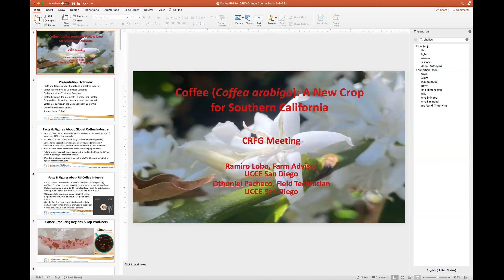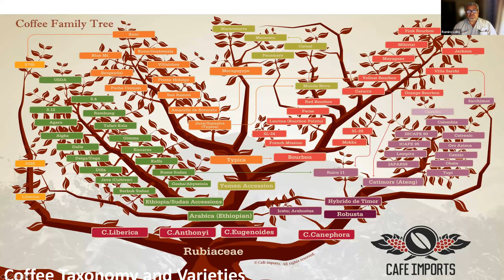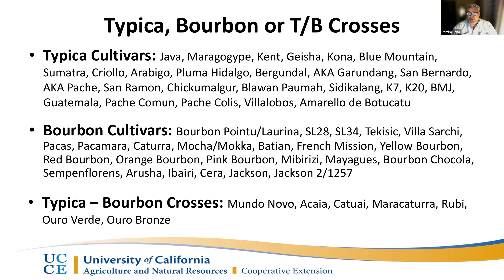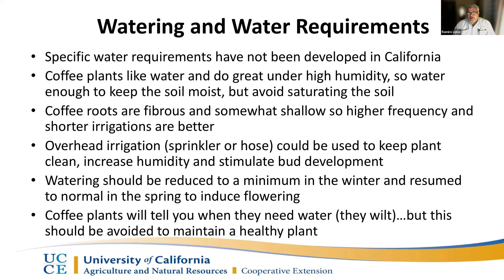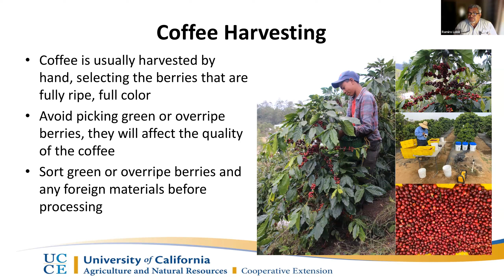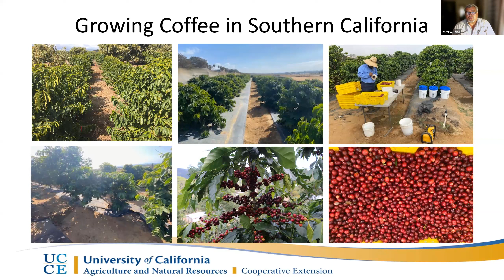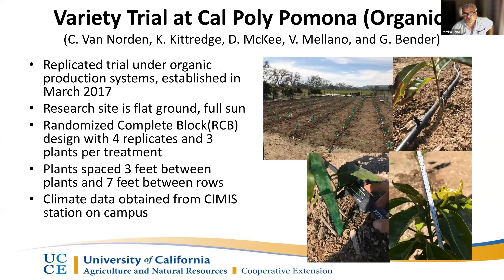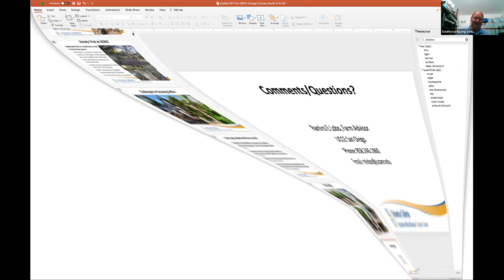Coffee Varieties History and how to grow at home in Southern California Orange County Los Angelos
Coffee Varieties History and how to grow at home in Southern California Orange County Los Angelos  San Diego